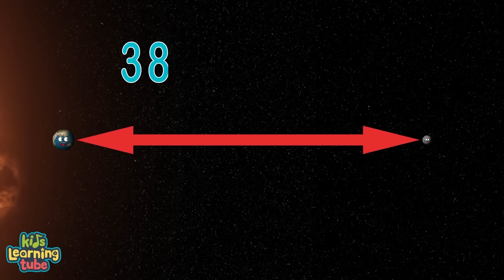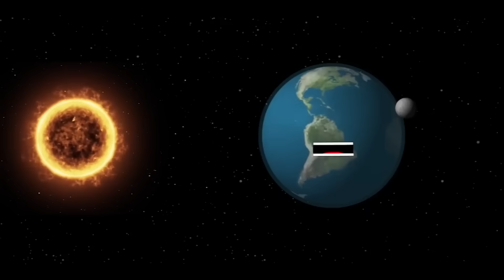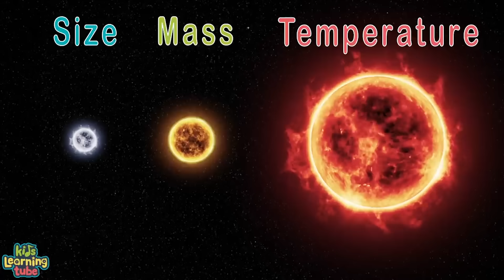How Far is the Moon from Earth?? | KLT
Let's learn all about the distances from the moon to Earth & between our solar system planets!!